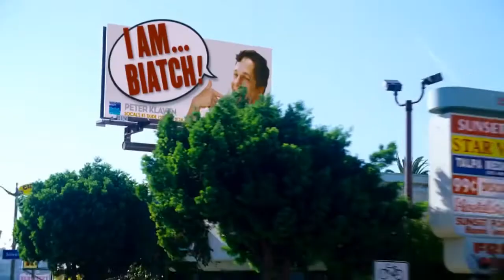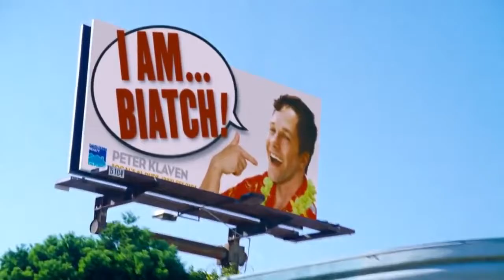I Love You, Man Billboard Scene